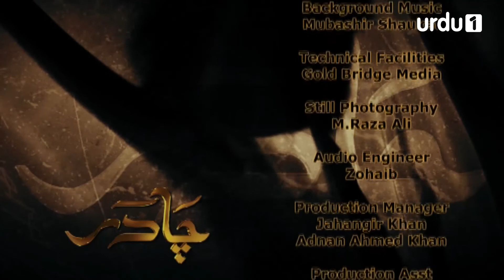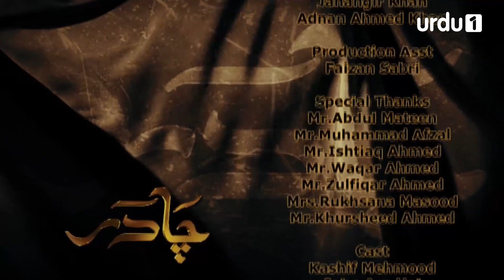Chadar - Episode 102 | Urdu 1 Dramas | Kashif Mehmood, Jahan Ara